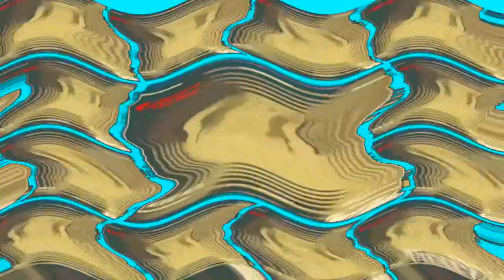Wavey Vivavideo 3.1.5 3.5.0 multi rendering 2